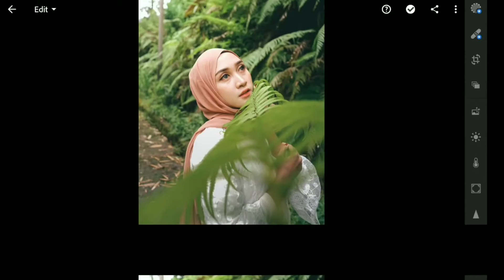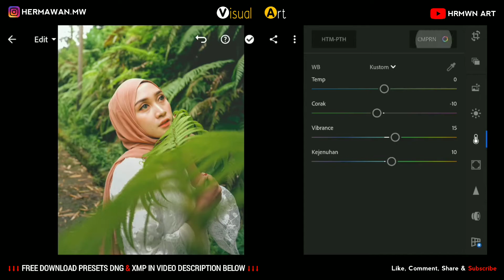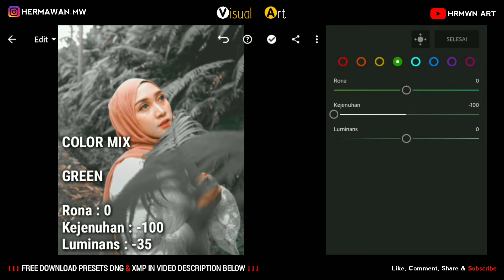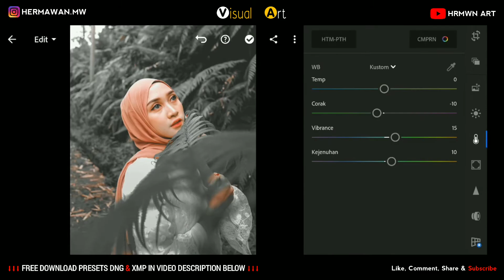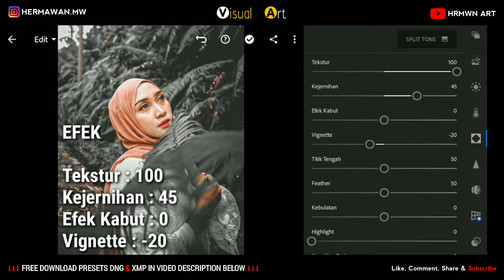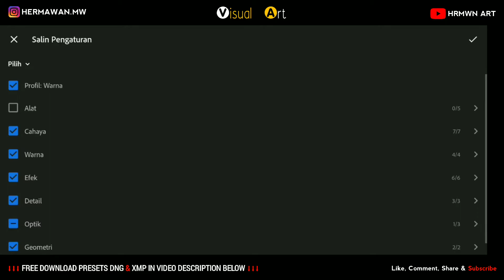Cara Edit Foto Ala Selebgram Filter Dark Preset | Lightroom Mobile Tutorial | Lightroom Black Tone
Tutorial Edit Foto Ala Selebgram Filter Dark Preset | Lightroom Mobile Tutorial | Lightroom Black Tone - HRMWN ART
Dalam video ini, saya akan menunjukkan kepada Anda cara mengedit preset Matte Black menggunakan Lightroom Mobile.

Jika Anda adalah penonton baru di saluran ini, harap tonton videonya sampai selesai dan pahami step by stepnya supaya anda tidak salah dalam mengedit

⚠ Saya akan sangat menghargai jika Anda memberikan komentar singkat :)

⚠ Catatan : Terkadang preset tidak berfungsi pada setiap foto, jadi coba edit beberapa pengaturan secara manual untuk mendapatkan hasil yang lebih baik pada foto Anda.

Selamat mencoba ;)

*) Semua gambar yang ditampilkan di video, milik pemiliknya masing-masing. Semua foto hanya untuk tujuan ilustrasi.